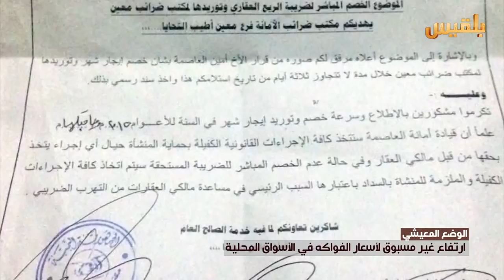ارتفاع غير مسبوق لأسعار الفواكه في الأسواق المحلية | تقرير: صقر الصنيدي